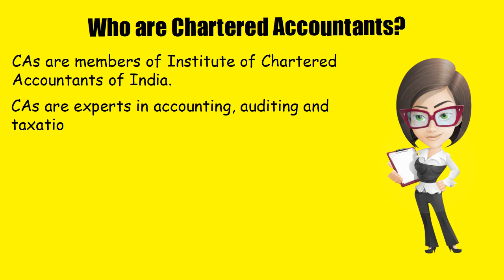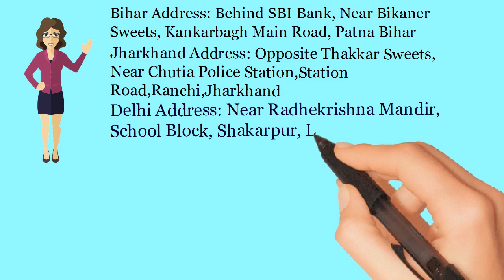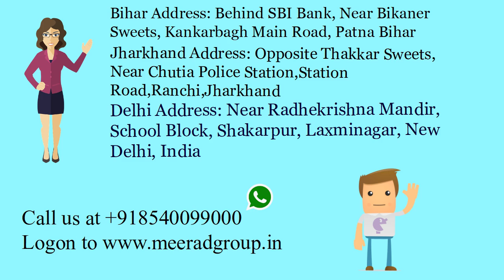Chartered Accountant in Bihar-Call 8540099000-CA in Bihar-Chartered Accountant firms in Bihar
We provide Chartered Accountant in Bihar, CA firm in Bihar, Chartered Accountant services in Bihar.